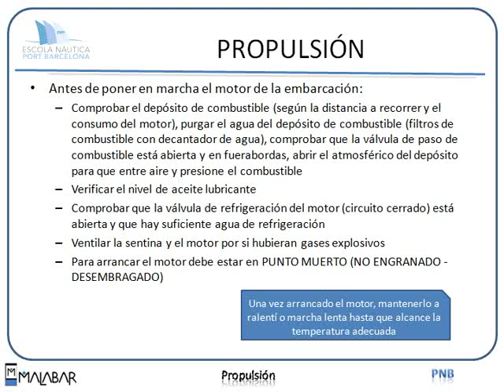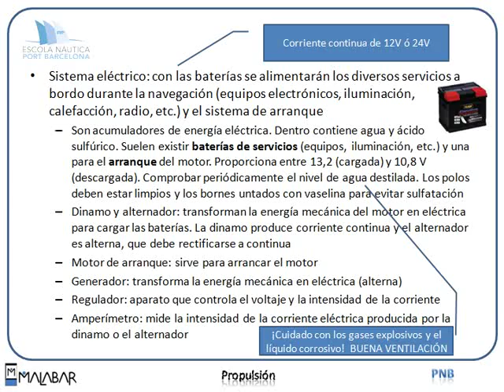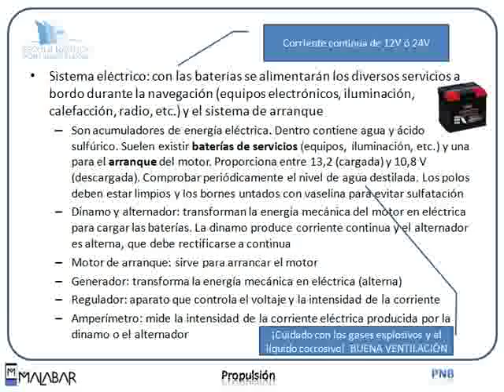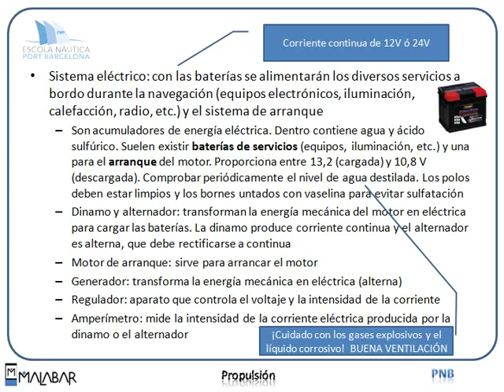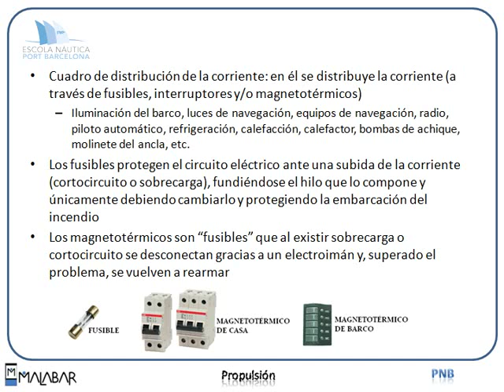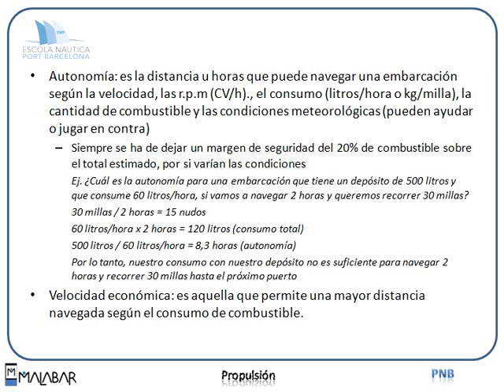PNB 4.2 PROPULSIÓN (Escola Port Barcelona, 2012)